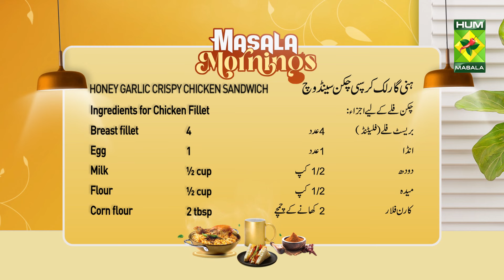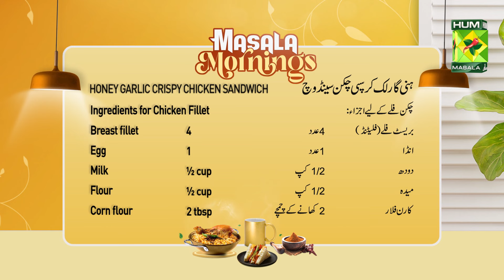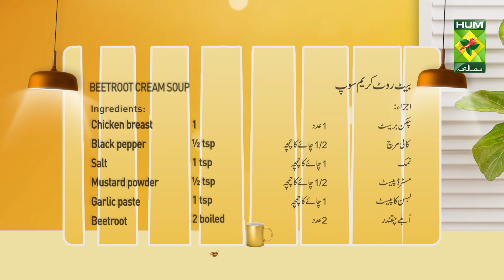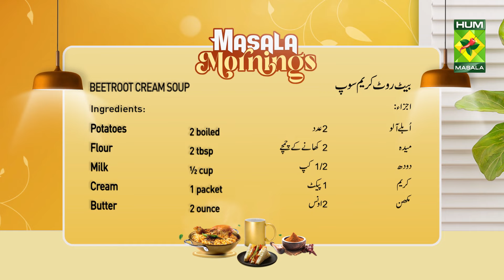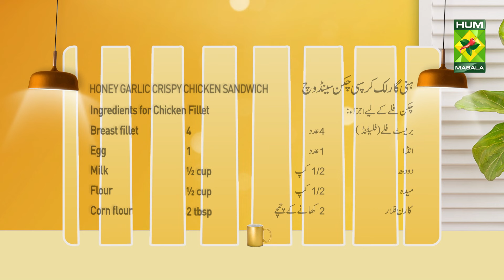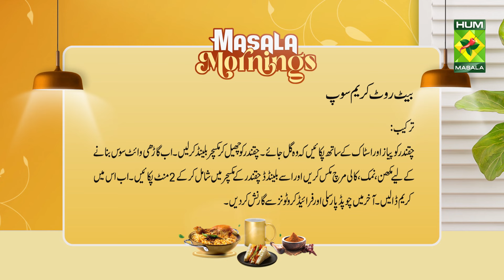Honey Garlic Crispy Chicken Sandwich & Beetroot Cream Soup | Best Of Masala Mornings | MasalaTv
HONEY GARLIC CRISPY CHICKEN SANDWICH RECIPE INGREDIENTS :

Ingredients for Chicken Fillet :
Breast fillet flattened 4
Egg 1
Black pepper ½ tsp heaped

Ingredients for Honey Garlic Sauce :
Sweet chili sauce ½ cup

To Assemble :
Buns toasted 4
Honey garlic sauce as req
Cheese slice as req
Iceberg lettuce shredded as req

METHOD FOR SAUCE :
Mix all together and form into a sauce.

METHOD FOR CHICKEN :
Mix egg and milk, and keep aside. In another bowl, mix flour and seasonings, dip fillet, milk, and flour. Repeat 2-3 times and deep fry.

TO ASSEMBLE :
Toast your buns, spread with sauce, cheese slice, iceberg shredded, crispy chicken fillet, again sauce, toasted bun, and serve with fries.

BEETROOT CREAM SOUP RECIPE INGREDIENTS :
Mustard powder ½ tsp
Garlic paste 1 tsp
Beetroot 2 boiled, peeled and grated
Potatoes 2 boiled peeled and grated
Flour 2 tbsp heaped

METHOD :
Cook beetroot with onion and stock until tender, peel beetroots, and blend mixture. Make thick white sauce with butter, flour, salt, and pepper, add this with blended beetroot mixture, cook for 2 mins, add cream, and garnish with chopped parsley and fried croutons.